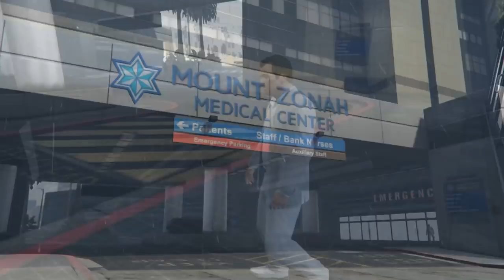GTA 5 Fails 2020 (Funny Moments Compilation).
Intel i7 Processor,
2Gb Nvidia Quadro 1000m Graphic card,
Transcend 8Gb DDR3 Ram,
Captured on Bandi Cam Screenrecorder.
Edited on Sony Vegas 13.0

GTA V best moments
Gta 5 how to play without lag
Play gta V in low end pc